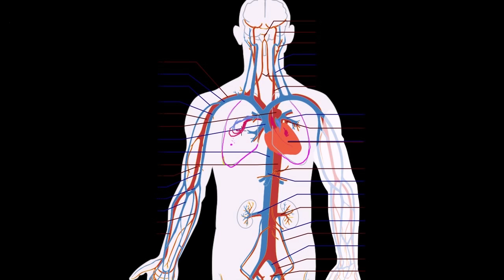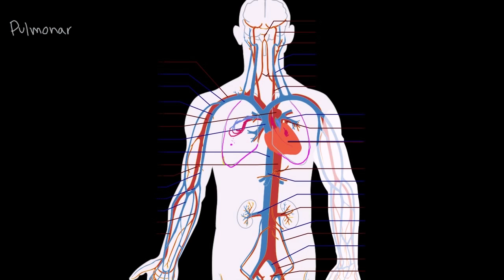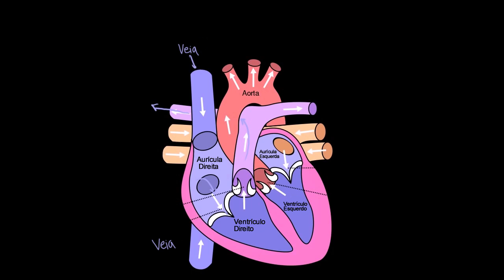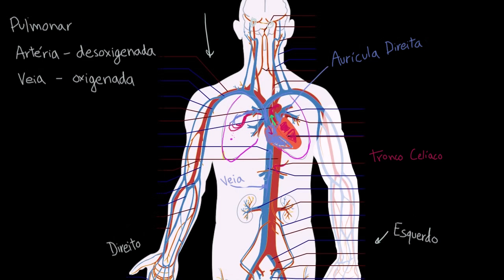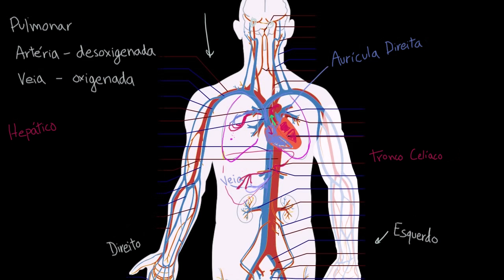Sistema Circulatório e Coração - Khan Academy em português (9º e 10º anos)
Vídeo original: Circulatory system and the heart